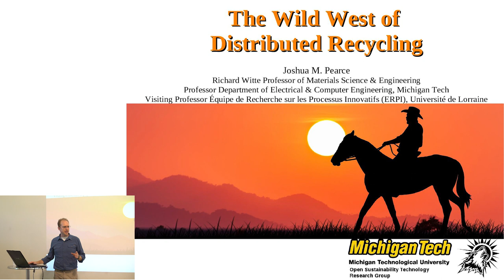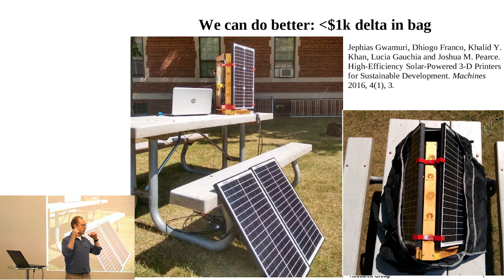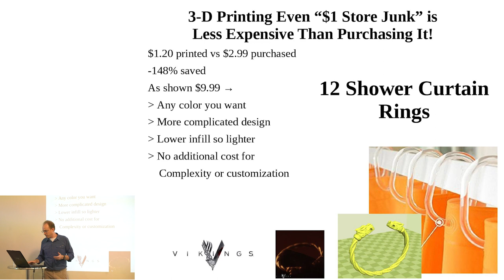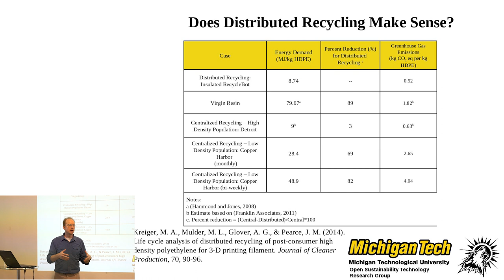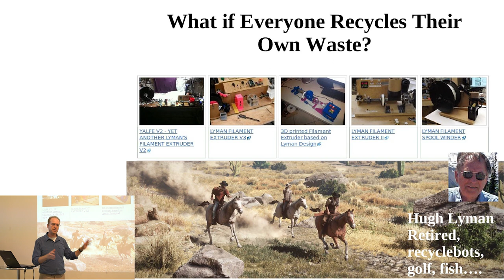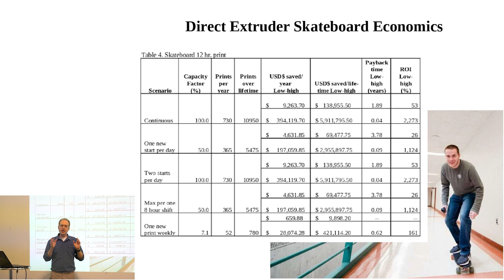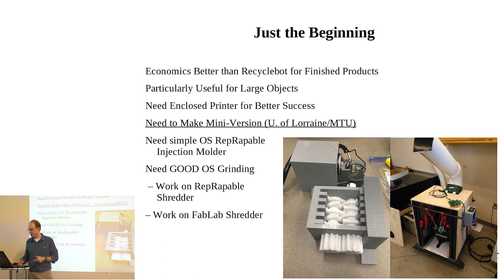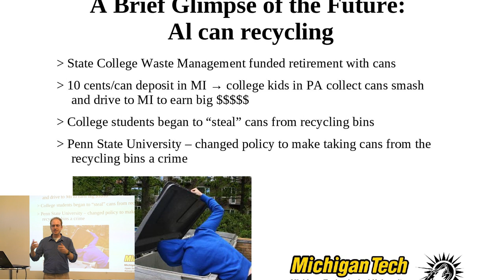Conférence - The Wild West of Distributed Recycling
Dans le cadre de "Lorraine Université d'Excellence", Joshua Pearce était invité de l'ERPI au printemps 2019.
Il a donné en mai 2019 au Lorraine Fab Living Lab à Nancy une conférence intitulée : "The Wild West of Distributed Recycling".